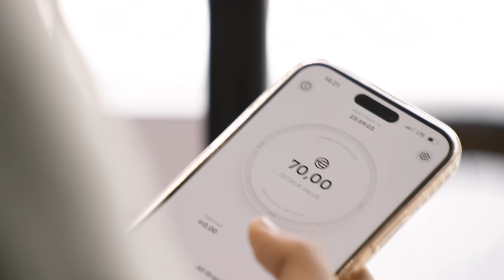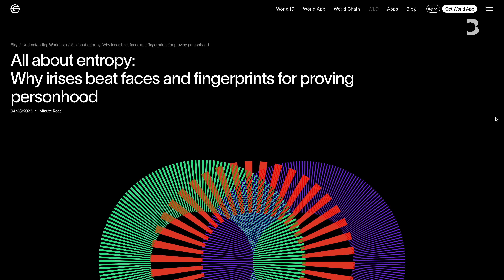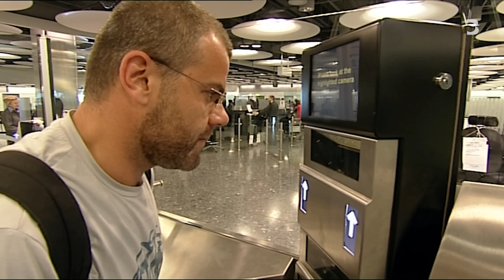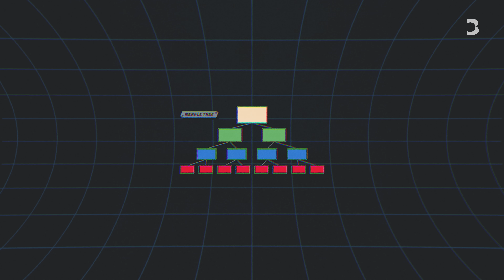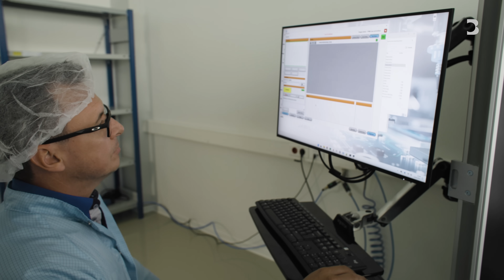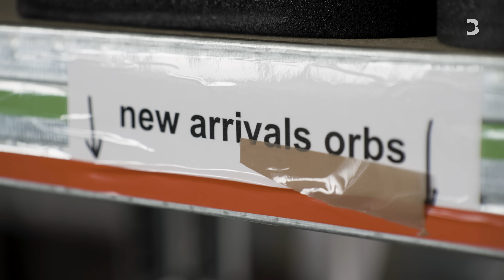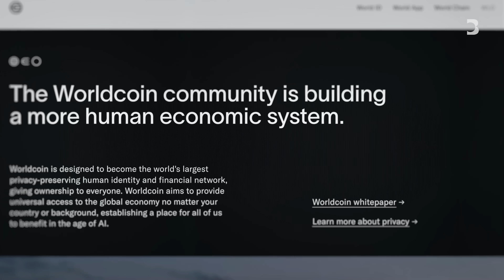This Eyeball Orb Wants to Save Us From AI | Hello World with Ashlee Vance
Worldcoin, led by Alex Blania and supported by Sam Altman, aims to revolutionize identity verification and economic inclusion in the age of AI. The metallic "Orb" scans irises to create a unique World ID linked to the company's own cryptocurrency. Ashlee Vance visited Worldcoin's Orb factory, attended an iris-scanning session and talked with its founder about whether the world really needs this dystopian technology tool.

0:00 - 1:29 - Introduction
1:30 - 2:29 - Intro to Orb
2:30 - 4:06 - Detecting Humans
4:07 - 5:21 - Enter the Orb
5:21 - 6:52 - The Brains Behind the Orb
6:53 - 8:42 - The Making of the Orb
8:43 - 9:36 - Cost and Design
9:37 - 12:40 - Criticism, Controversy and Regulations
12:40 - 13:40 - Conclusion